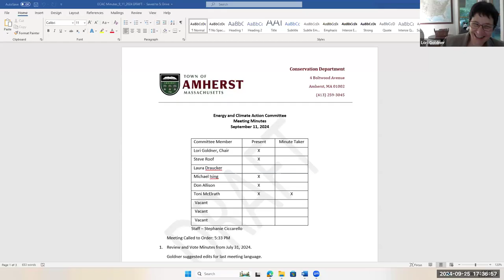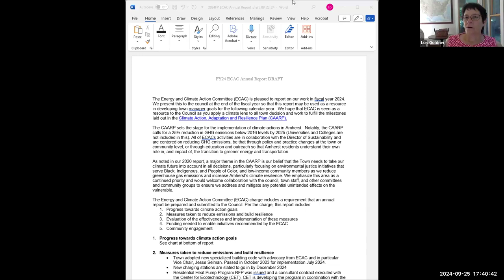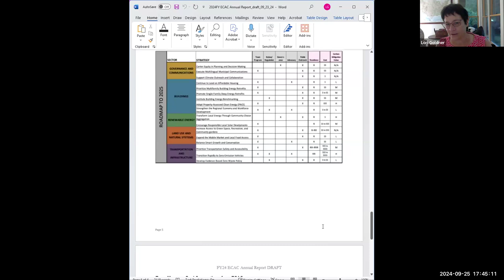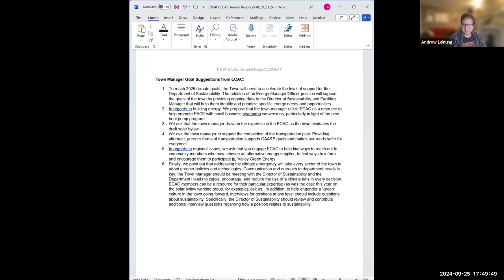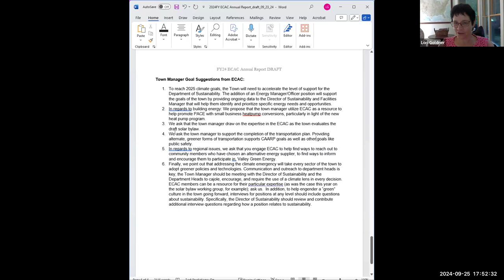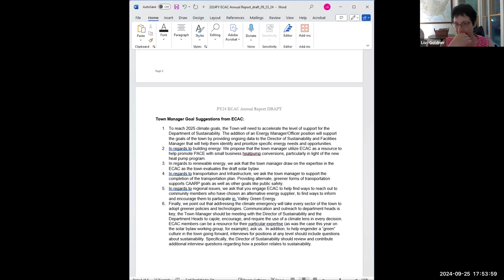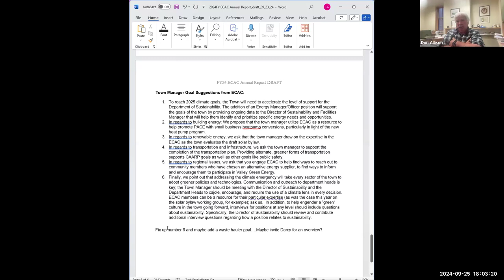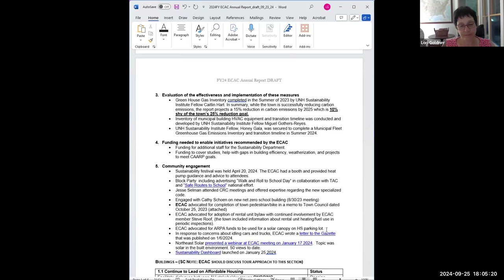Energy and Climate Action Committee Meeting Sep 25, 2024